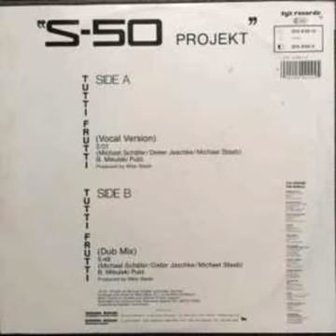S50 Projekt - Tutti Frutti (Vocal Version)